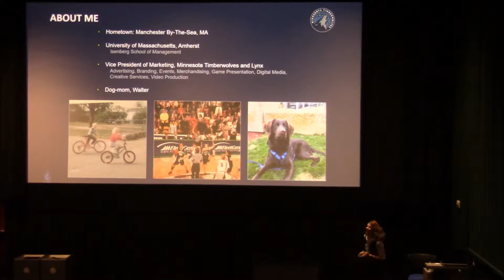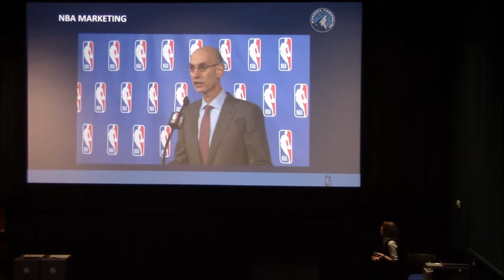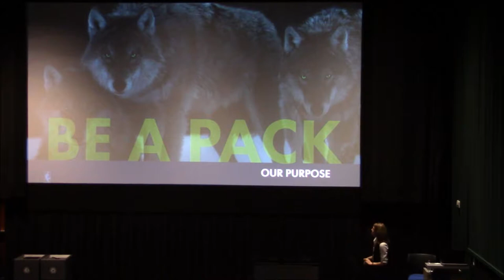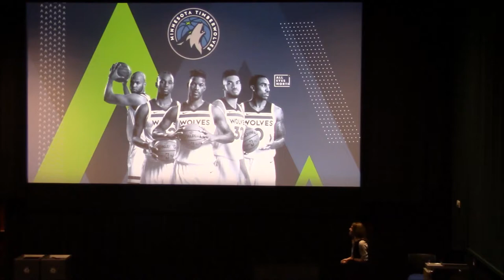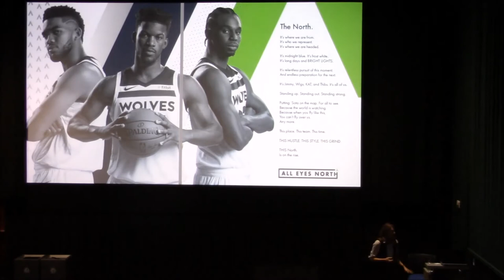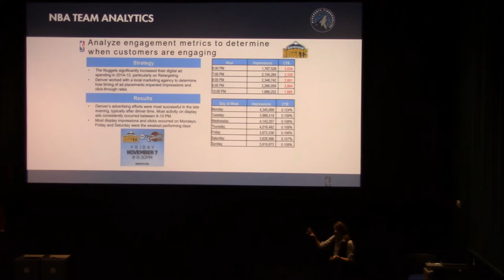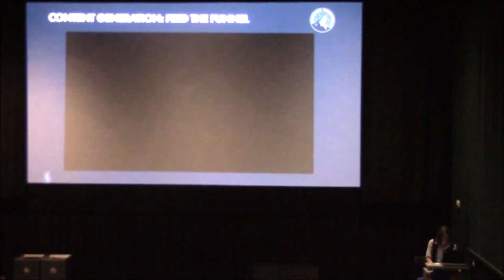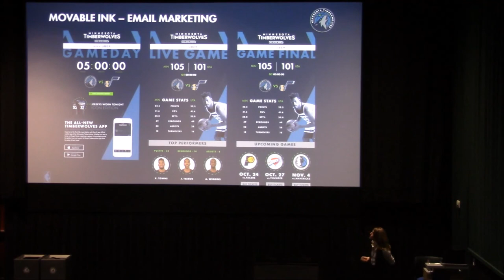Emerging Trends in NBA Marketing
Lindsay Milne of the Minnesota Timberwolves presents "Emerging Trends in NBA Marketing" at the Xploration Tour in Minneapolis on November 15, 2017.